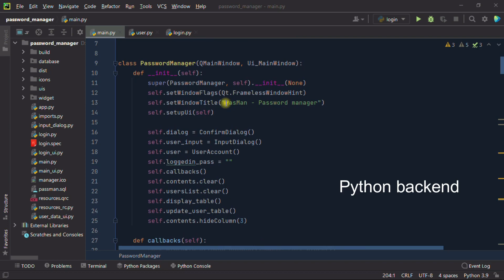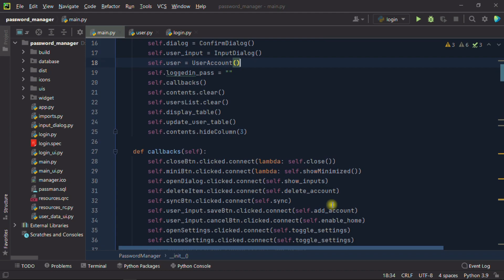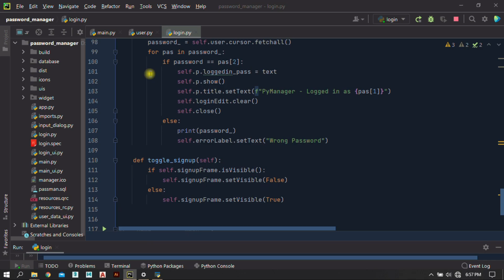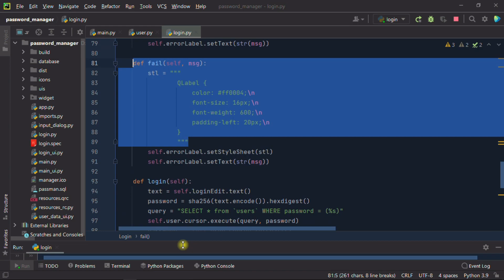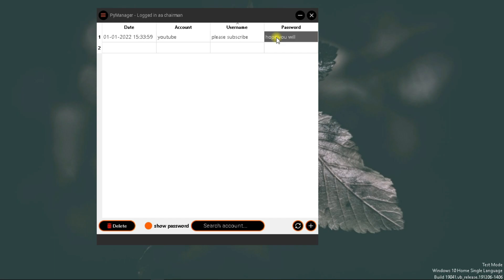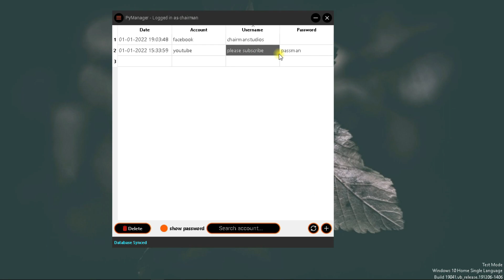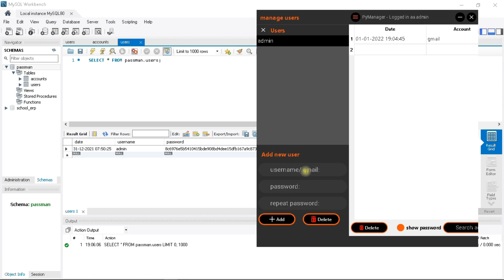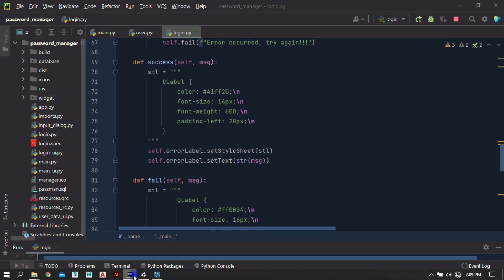Real Software -GUI Password manager with Python | PyQt6 | PySide6 - 2022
Hi everyone. I wanted to show you how to make a real working software but unfortunately this took me so long to write and record thus making it impossible to make it a step by step tutorial. I always use my free time to create this projects and make them available for everyone to practice with.
My goal has been to create unique tutorials which will help everyone create their dream software with Python and Qt.